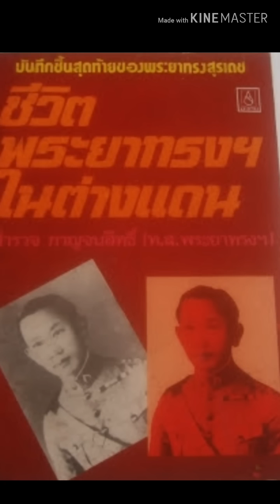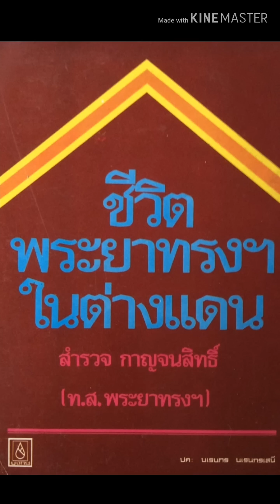บันทึกชิ้นสุดท้ายของพระยาทรงสุรเดช ร.อ.สำรวจ กาญจนสิทธิ์ (ท.ส.พระยาทรงฯ)บทที่ 1 พันเอกพระยาทรงสุรเดช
หนังสือเรื่อง
《หนังสือเล่มนี้มีทั้งหมด 15 บท》

ร้อยเอกสำรวจ กาญจนสิทธิ์ (ท.ส.พระยาทรงฯ)
นายทหารคนสนิทเป็นผู้คัดลอกทำสำเนาและบันทึกไว้สุดท้ายนำมาพิมพ์เป็นหนังสือ สารคดีเบื้องหลังประวัติศาสตร์การเมืองประเทศไทย

บทที่ 2. คนที่ไม่มีใครเหลียวแล
บทที่ 3. "บันทึก ปฏิวัติ ๒๔ มิ.ย. ๗๕"

บทที่ 4. ความทรมานความเศร้า
บทที่ 5. ปัญหาการครองชีพ
บทที่ 6. หมดตัว

บทที่ 8. พันเอก พ่อค้าขนมกล้วย
บทที่ 9. ญังเดอกูซ์ และ ยำโบ้

บทที่ 11. สยามเป็นกลาง ?
บทที่ 12. ทูตแห่งความมรณะ

บทที่ 14. ความสงสัย

บันทึกโดย ร้อยเอก สำรวจ กาญจนสิทธิ์(ผู้กอง)
นายทหารคนสนิทของพันเอกพระยาทรงสุรเดช
(เทพ พันธุมเสน) ยศสุดท้ายในบันทึกของผู้บันทึกเรื่องนี้
นาวาอากาศตรีสำรวจ กาญจนสิทธิ์
(เทียบชั้นยศทหาร เท่ากับนายพัน และ/หรือ ผู้พัน)

หนังสือเล่มนี้ได้กล่าวถึงพระเจ้าสูงสุดและพระนามอันศักดิ์สิทธิ์ของพระองค์ไว้ 3 ครั้งหรือปรากฏในบันทึกถึง 3 ครั้ง คือ บันทึกว่า. พันเอกพระยาทรงฯ ได้ระบายความรู้สึกออกมาอย่างรุนแรงเกี่ยวกับชะตากรรมของท่านที่พัวพันกับเคราะห์ร้ายไม่มีที่สิ้นสุด ท่านระบายความในใจถึงข้าพเจ้าดังนี้

 ...เรื่องเกี่ยวกับการขอกลับกรุงพนมเปญยังเงียบตามเคย " พระเจ้าจะเล่นงานเราให้งอมให้ได้ " ไม่รู้มันซวยที่ตรงไหน ลื้อเอ๋ยมานึกถึงสภาพมนุษย์ต่างๆ ที่มีลักษณะอย่างทุเรศถมเถไป ที่เขาไม่ซวยอย่างเรา ทำให้นึกไม่ออกเลยว่า ในโลกเรานี้ ไม่มีกฎเกณฑ์อะไรบ้างเลยเชียวหรือ? ไม่มีธรรมเอาจริงๆ หรือ ?

*พระยาทรงสุรเดชบ่นเมื่อทนทุกข์บ่นพระเจ้าโดยกล่าวว่า "พระเจ้าจะเล่นงานเราให้งอมให้ได้"

("เล่นงาน" หมายความว่า ลงโทษหรือตีสอน
 "งอม" หมายความว่า ช้ำกายช้ำใจ เศร้าโศก เสียใจ เจ็บปวด) ~มาจาก บทที่ ๗. หน้า ๑๕๓-๑๕๔~

ท.ส.พระยาทรงฯ ร้อยเอกสำรวจ กาญจนสิทธิ์
กล่าวว่า.

 เมื่อตกลงใจแน่นอนว่าจะทำขนมราคาถูกๆ เช่นขนมกล้วยขายแก่คนญวนแล้ว ท่านพันเอกก็ออกตลาด ซื้อเครื่องมือเครื่องใช้ในการทำขนมกล้วย กระทะนึ่งขนาดใหญ่ เตา ถังสังกะสี โม่สำหรับโม่ข้าวและตาชั่ง แล้วลงมือทำและขายส่งตามร้านญวนในเขตใกล้เคียง การติดต่อแม่ค้าญวนเพื่อจำหน่ายนั้น เป็นหน้าที่ของร้อยโทผล นายทหารม้า " ผู้ซึ่งพระเจ้ากำหนดเส้นทางชีวิตให้เดินทางมาในรุ่นพระองค์เจ้าบวรเดช " ร้อยโทผล อยู่ในเมืองญวนหลายปี พูดญวนคล่องและรู้จักคนมาก

*ร้อยเอกสำรวจ กาญจนสิทธิ์ ท.ส. พระยาทรงฯกล่าวว่า ร้อยโทผล นายทหารม้า
" ผู้ซึ่งพระเจ้ากำหนดเส้นทางชีวิตให้เดินทางมาในรุ่นพระองค์เจ้าบวรเดช "

("กำหนด" หรือ ลิขิต หมายความว่า ทรงนำ ทรงจัดเตรียม และ/หรือ ทรงบังคับบัญชาให้มา)
~มาจาก บทที่ ๘ หน้า ๑๗๑-๑๗๒~

ชีวิตภายในครอบครัวท่านพันเอก ได้กลายเป็นชีวิตที่สดชื่นขึ้น หลักจากที่ได้นั่งมองตากันในเวลากินอาหาร เพราะต่างคนต่างก็กินข้าวคลุกน้ำปลากุ้งแห้งป่นทุกมื้ออย่างฝืดคอ คราวนี้มีกุ้งปลา(สด)หลายชนิดมาต้มมาแกงเผ็ด ทำให้รับประทานอาหารได้ ถ้าหาสัตว์น้ำได้ทุกวัน เราก็มีหวังพอที่จะพยุงชีวิตให้ยืนยาวไปจนกว่า.
" พระเจ้าจะกวาดแสงสว่างมาต้องคนมีกรรม "

* "พระเจ้า" หมายความว่า องค์พระผู้เป็นเจ้าสูงสุดพระนามว่ายาห์เวห์
 "แสงสว่าง" หมายความว่า คำตอบจากพระเจ้า ความชอบธรรม ยุติธรรม ทางออกจากปัญหาความมืดแปดด้านในเรื่องต่างๆ
 "คนมีกรรม" หมายความว่า คนบาป คนที่ต้องทนทุกข์ คนที่กำลังเผชิญปัญหา คนที่ต้องสู้ชีวิต
~มาจาก บทที่ ๙ หน้าที่ ๑๙๐-๑๙๑~

ขอขอบพระคุณพระเจ้าสูงสุดและขอพระองค์ได้รับเกียรติอย่างสูงที่สุดจากบันทึกนี้ครับ

ผู้บันทึกหนังสือเสียง
ส.ต.สุทธิศักดิ์ กังสวร (ศักดิ์ มหาพรจำเริญ)
จ. ๗ ม.ค. ๒๕๖๒ [ ๑๖:๕๘ น.]